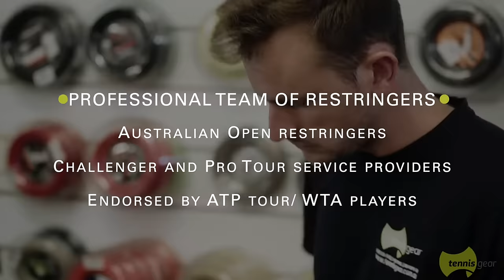Tennis Gear Restringing Service